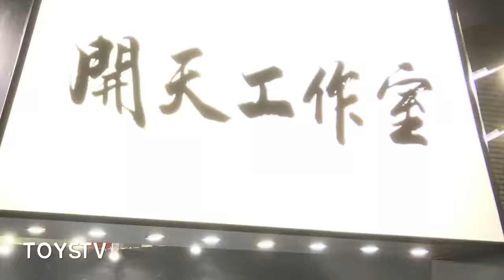TOYSTV News Wonder Festival Shanghai 2019 - Sideshow Collectibles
Production: TOYSTV Production Team
Program host/Guest: Curtis, Bryan
Produced by: Bryan